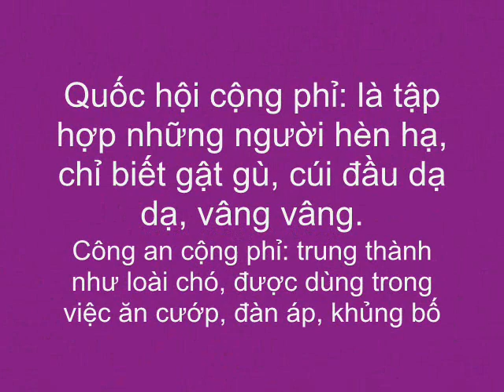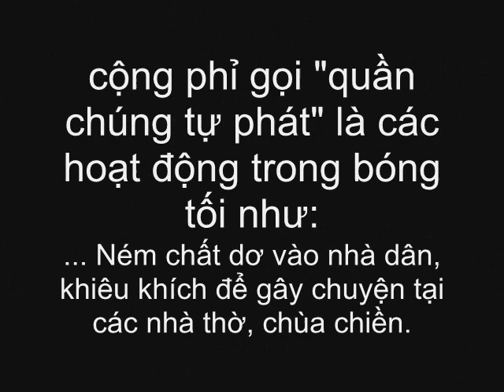HO CHI MINH TÊN TỘI ĐỒ DÂN TỘC